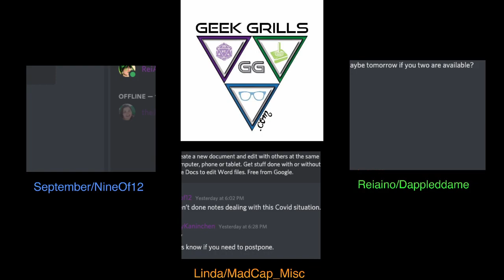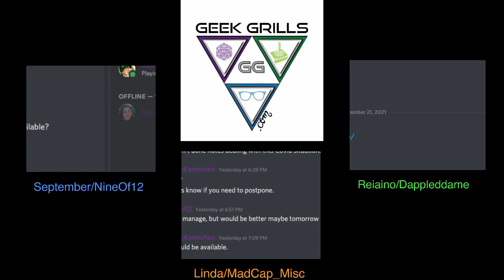Episode 208- Book Club! Have you read Lamb-The Gospel Of Biff, Christ's Childhood Pal?